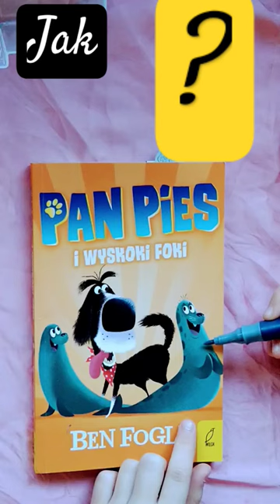28 grudnia 2023